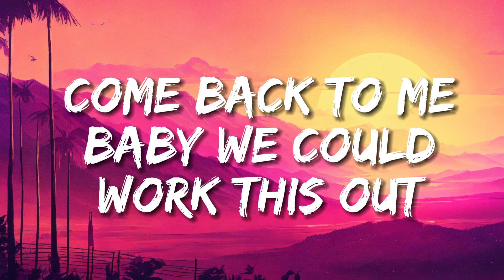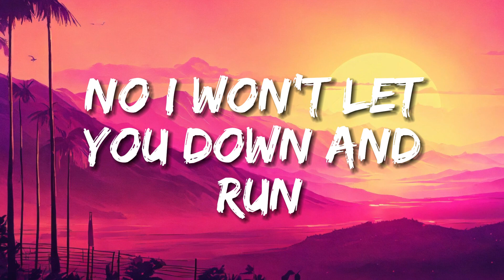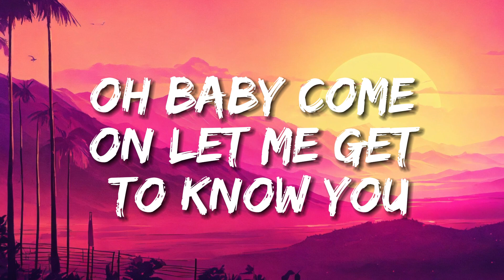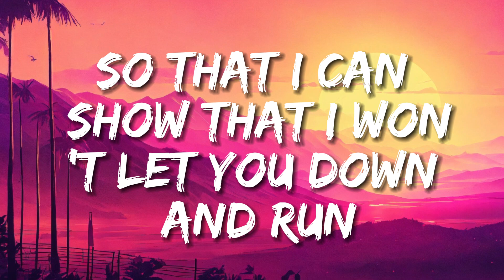Dua Lipa Be The One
🎤Lyrics: Dua Lipa - Be The One

[Verse 1]
I see the moon, I see the moon, I see the moon
Oh, when you're looking at the sun
I'm not a fool, I'm not a fool, not a fool
No, you're not fooling anyone

[Pre-Chorus]
Oh, but when you're gone
When you're gone, when you're gone
Oh baby, all the lights go out
Thinking, oh that, baby, I was wrong
Come back to me, baby, we can work this out

[Chorus]
Oh baby, come on, let me get to know you
Just another chance so that I can show
That I won't let you down and run
No, I won't let you down and run
'Cause I could be the one

[Verse 2]
I see in blue, I see in blue, I see in blue
Oh, when you see everything in red
There is nothing that I wouldn't do for you
Do for you, do for you
Oh, 'cause you got inside my head

[Bridge]
Be the one, be the one, be the one